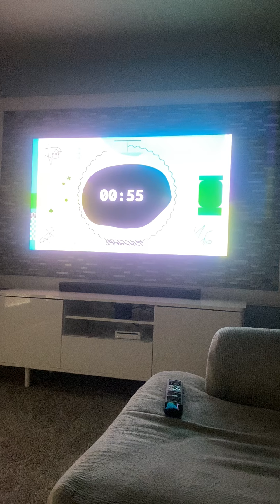Kidz Bop Kids Celebrates 3 Million Subscribers